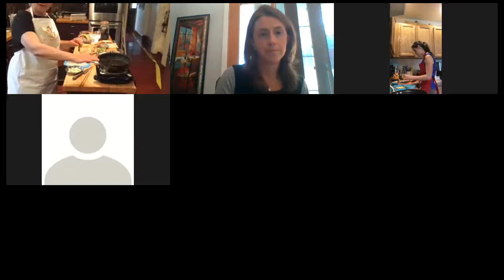Cooking With Soy - 6.24.2020 installment of おやつタイム with JASC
Soy is a basic ingredient for much of Japanese cooking. Join Japan America Society of Colorado and Debra Samuels from Table for Two’s Wa-Shokuiku Program for this cook-along-at-home cooking demo. Debra (cookbook author and Japanese food aficionado) will share how to make a few quick and easy soy-based items. These will be great for adults and kids alike, so put your apron on and join us from your kitchen!

MATERIALS/ INGREDIENTS FOR MISODAMA:
20+ shelled edamame
1/2 cup miso paste
1 scallion
1 tablespoon wakame (dried seaweed)
saran wrap (for storing)

MATERIALS/ INGREDIENTS FOR EDAMAME-MAKI:
1 egg roll or spring roll wrapper or wonton wrappers
1 slice of cheese
1 slice of bread
oil for frying
1 small frying pan
Small bowl of water